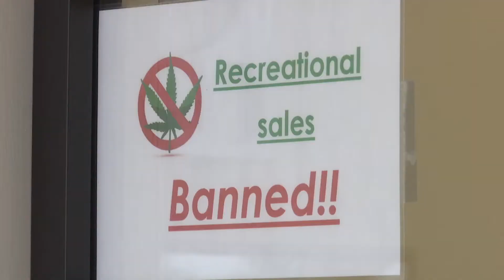Recreational cannabis proposal in Klamath Falls